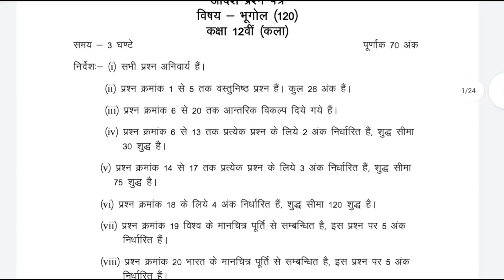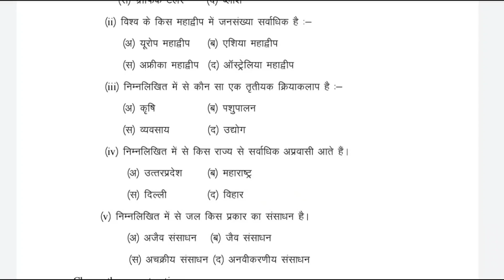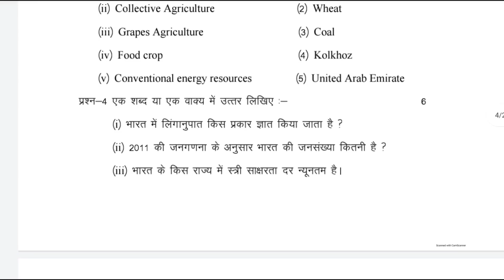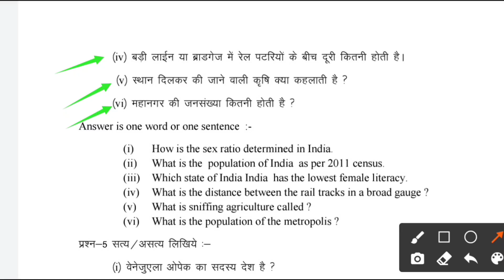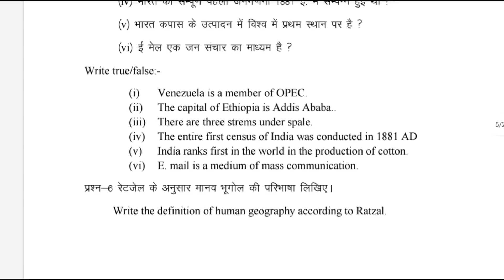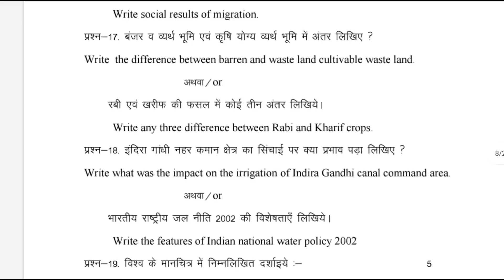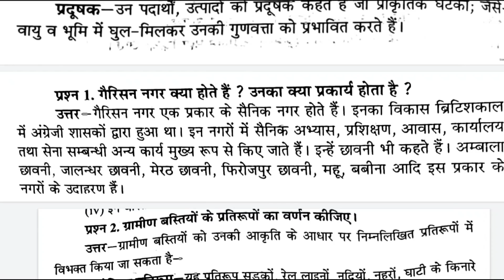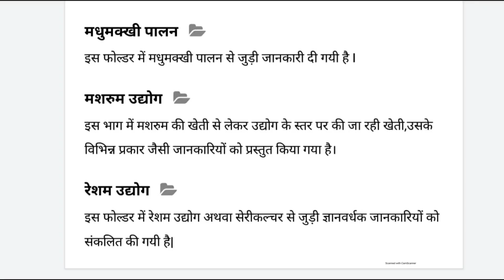MP board Class 12th bhugol Real model paper 2022। कक्षा 12वीं भूगोल रियल मॉडल पेपर फुल सॉल्यूशन 2022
MP board Annual Exam Class 12th geography real model paper paper 2022 । class 12th bhugol  viral model paper 2022 । real paper,

MP board annual exam class 12th geography Viral model paper real question paper 2022,
mp board final exam class 12th bhugol real question paper 2022, class 12th bhugol real viral question paper mp board exam 2022, MP_Board_class_12th_geography_model_paper_and_solution, एमपी बोर्ड वार्षिक परीक्षा कक्षा 12वीं विषय भूगोल रियल पेपर 2022, MP board Class 12th geography real Viral paper 2022। कक्षा 12वीं भूगोल रियल पेपर 2022। MP Board annual exam class 12th bhugol 2022,